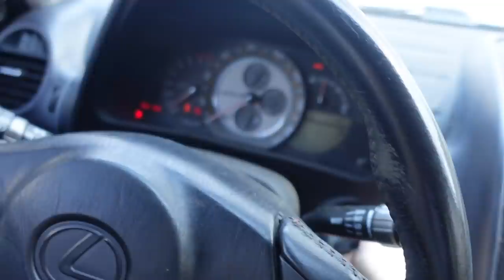They sent a Hitman after me! Share this before they end me🔫⛓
Recently i learned things that i should not know. people are being abducted and trafficked. i know to much information and they want me gone for good!